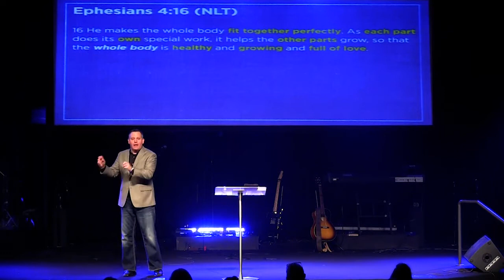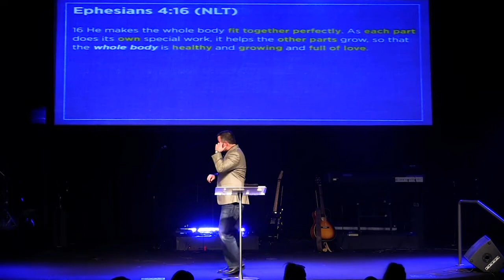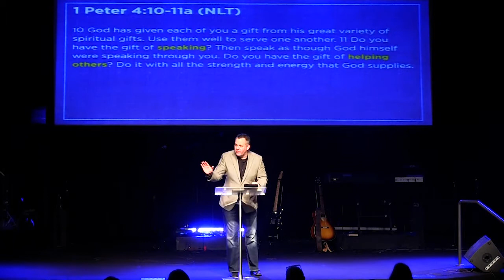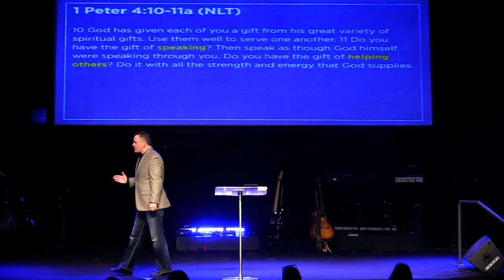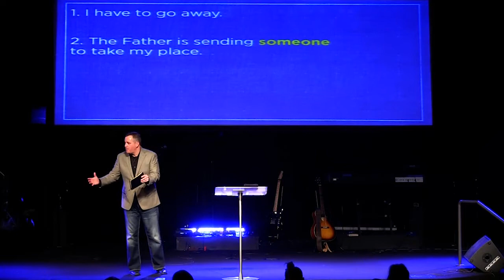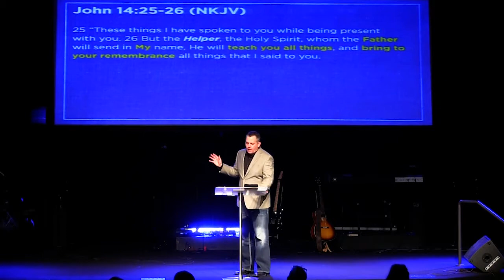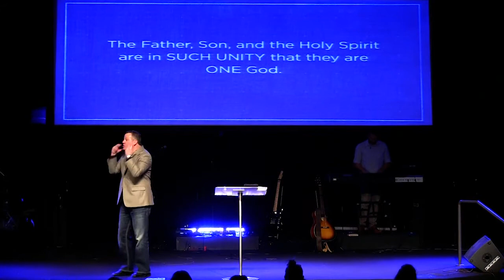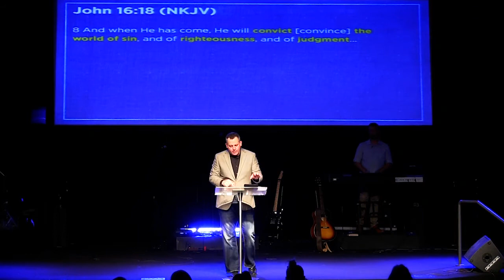Unwrapped Epilogue & Intro to the Holy Spirit